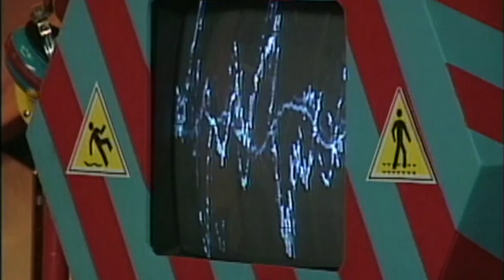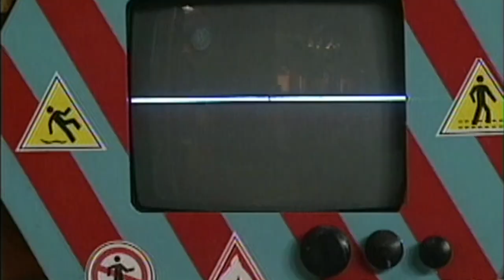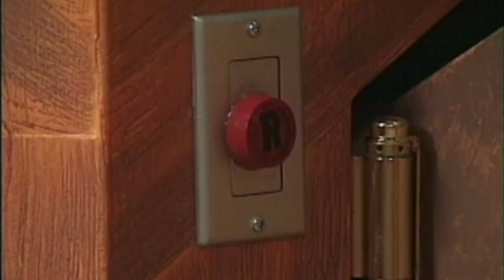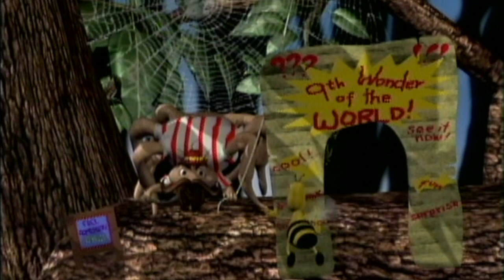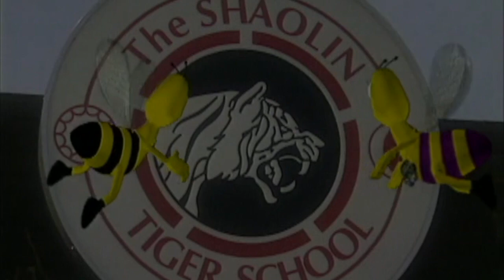Be Alert Bert: Safety Series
In this episode, Bert stumbles upon kids play-fighting and practicing martial arts. Eager to learn, he spends the day with them and gets invited to their training studio later on. 🥋 Back at the hive, Bert shares his excitement with Clare, who decides to join him for a kung fu lesson at the studio. 💪

Get ready for some hilarious moments as Bert gets stuck in a portal and receives help from the Bumble Brothers. 🤣 Together, Bert and Clare explore the principles of fighting and safety, learning valuable lessons on when to defend oneself and the importance of discipline and exercise. 🏃‍♀️🏃‍♂️

Tune in to "Live at the Hive" as Bert and Clare wrap up the episode with practical advice on being street smart about real fighting, ensuring you're prepared to face any situation with confidence. 🌟